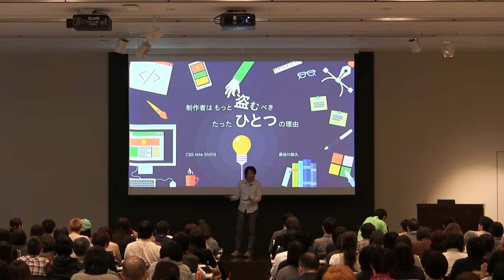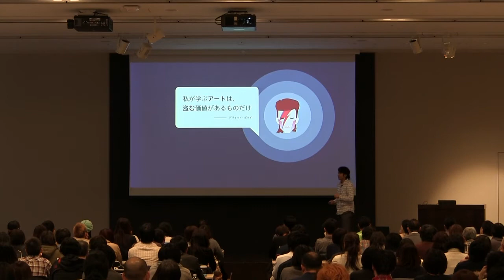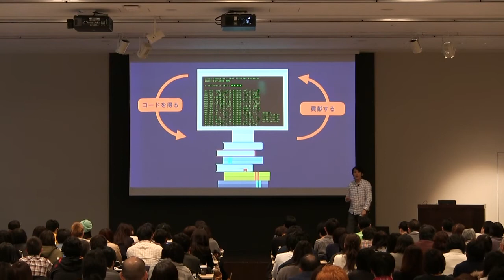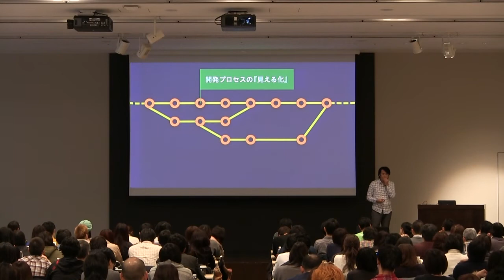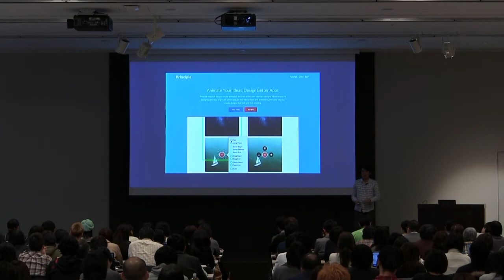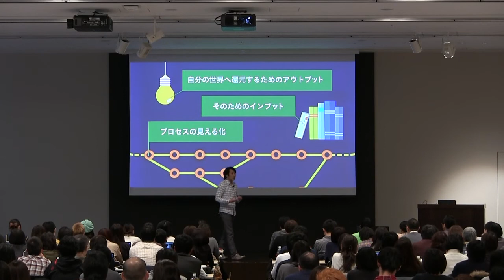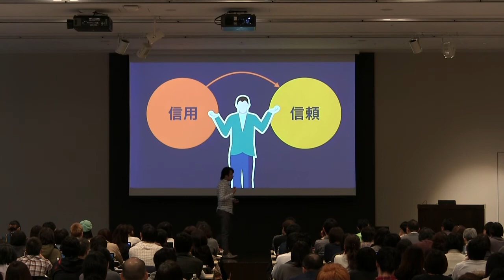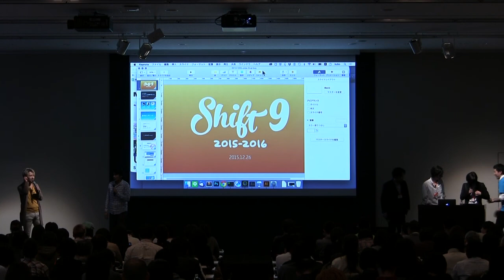Shift9「基調講演：制作者はもっと盗むべき、たったひとつの理由」長谷川 恭久（could）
この動画は2015年12月に開催されたセミナーイベントのアーカイブです。

Shift9：Webデザイン行く年来る年（CSS Nite LP43）
2015年12月26日（土）、ソラシティホールで開催